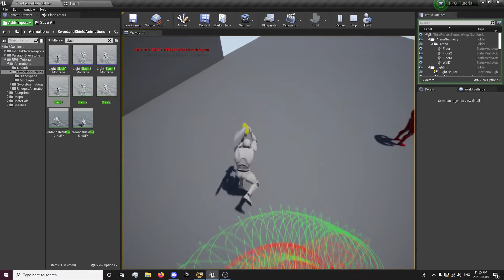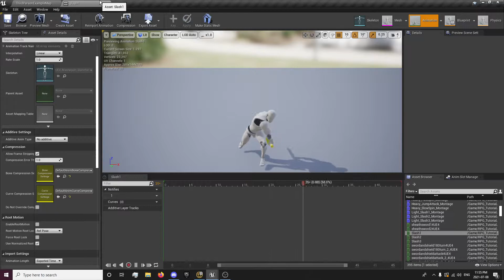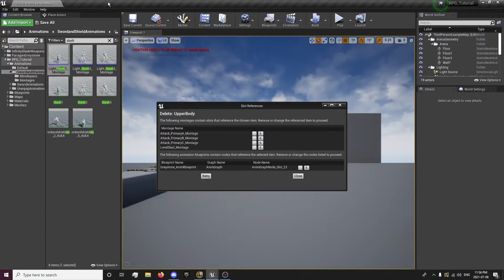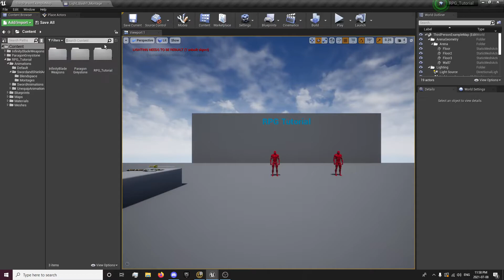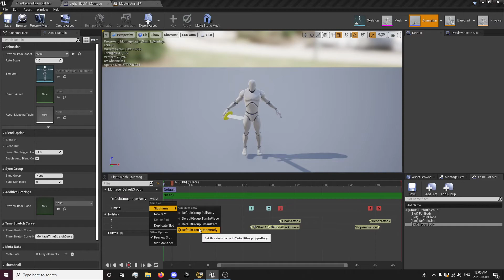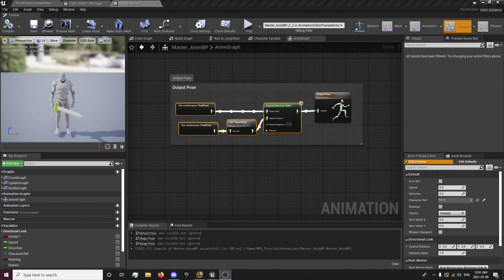Blend Upper and Lower Body Animations - #20: Make a Multiplayer RPG in UE4 - Tutorial Series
Layered Animations (Blend Upper and Lower Body Animations) - #20: Make a Multiplayer RPG in UE4 - Tutorial Series

In this Episode of Make a Multiplayer Replicated RPG from Scratch in Unreal Engine we will be Setting up Layered animations which allow you to blend between Upper and Lower Body Animations when Attacking or Equipping a Weapon. This will tie into our next episode where we will set up an Equip/Unequip system within our Combat Component to be used by both AI and Players.